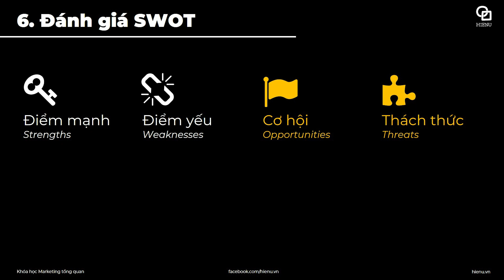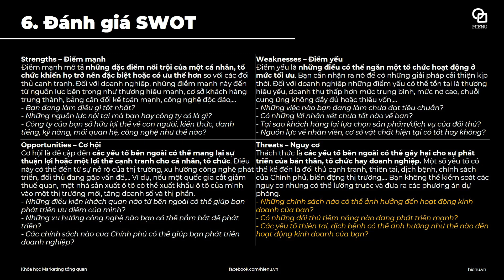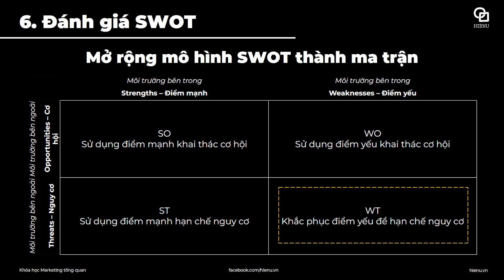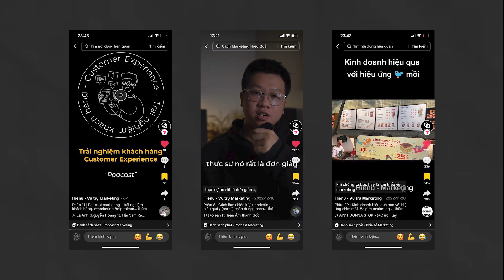Khóa học Marketing Tổng Quan - Bài 11: Đánh giá và xây dựng ma trận SWOT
Thank you!

© Bản quyền thuộc về Hienu.vn  ☞ Do not Reup